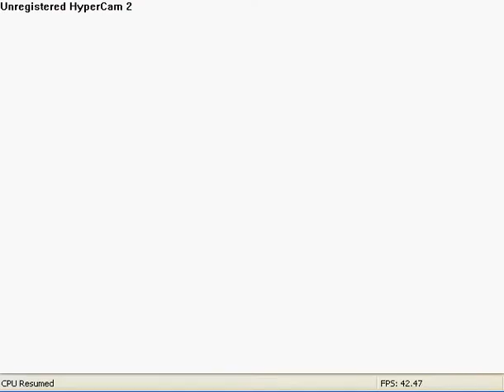Let's Play Banjo-Tooie 17 "Teh Epic Fail Vid"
yes a whole vid just bent up on losing.